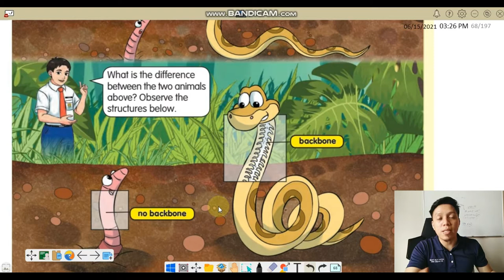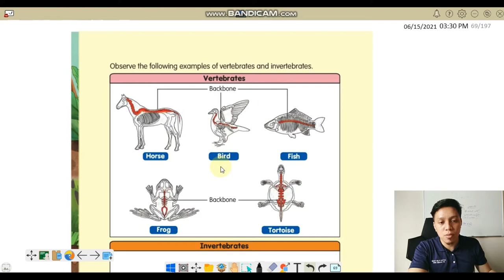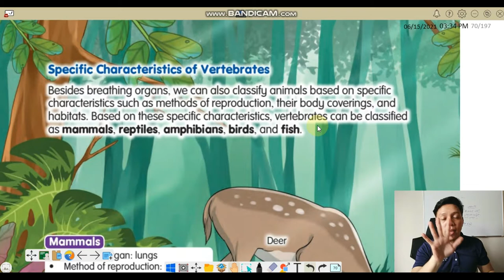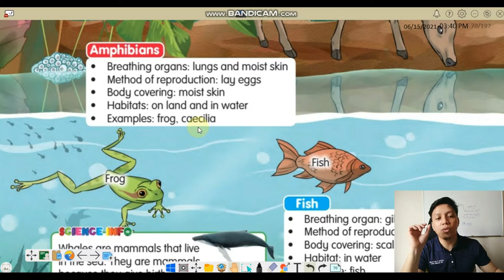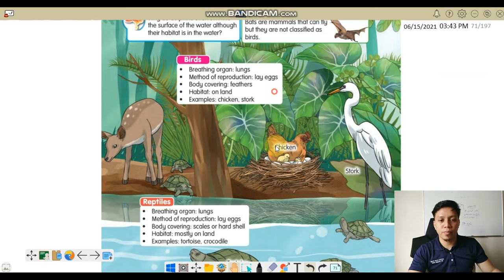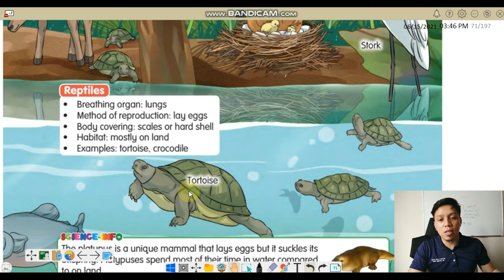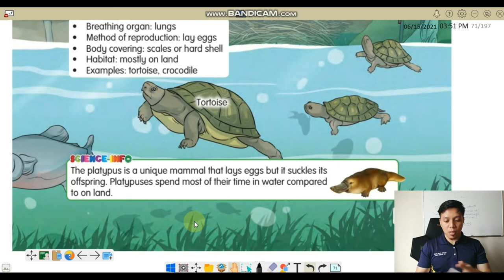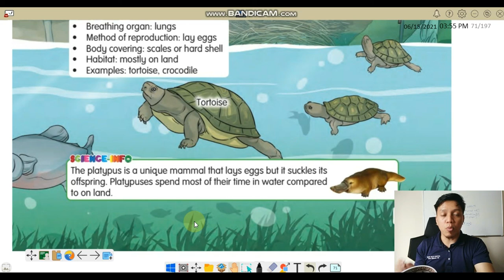Science Year 4 - Vertebrates And Invertebrates